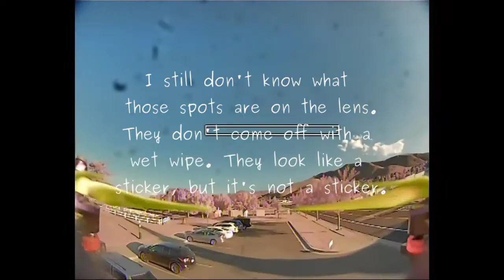EMAX Hawk Pro Rosecrest Splash Park Pyrodrone Hurricane Props 2020 07 09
I had a little bit of a rip at a splash park called Rosecrest Splash Park in Herriman, UT. The park was small and had a fair amount of people for how small it is, so there wasn't too much room to punch out. I was also trying these new props for the first time, and it felt like flying a totally different quad. They are the PyroDrone Hurrican Lemon props. Their pitch feels even lower than the DALPROP Cyclones I'm used to flying. They made me feel like I could fly low and slow. Also, I think my camera angel could have been a little lower than usual. I don't know. All I know is I was uncomfortable flying at that little park with so many people. I made the best of it. The color issue in the Caddx Baby Ratel happened after doing a 10 second punch out. Now, I've done that with the stock Hawk Pro camera, which is a Caddx Micro Ratel, and no damage happened to the camera. This baby camera obviously thought that was too much and the green filter potentially fell off. Whatever. EMAX-USA is mailing me a replacement camera and I'm sending that Baby Ratel back to eBay. (junk on a 5" quad, maybe it's good on a 3" quad)

I'm learning a lot about flying FPV, and the last couple of days just haven't been that great for me. Yesterday, my VTX reset somehow to locked and 25mW, and I had a hard time unlocking it when I was trying to fly with my friend. I unlocked it successfully that night and bought another Hawk Pro as a result. Today, I had much better video transmission, but the color and spots in the camera are throwing me off a little bit (as well as a lot of personal crap). Life is a mix of good and bad. It's just the way it is. Anyway, I look forward to flying my 3+ packs a day. Cheers!